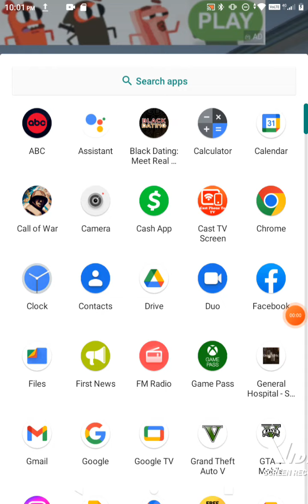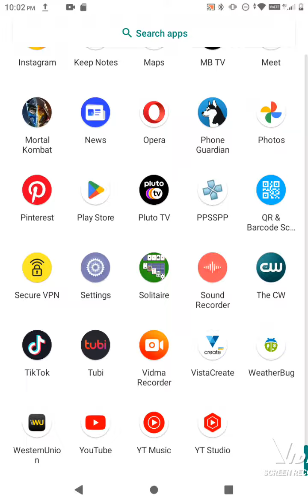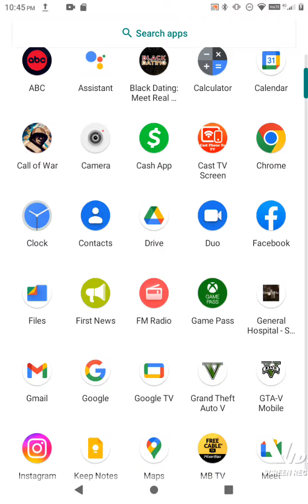August 29, 2022